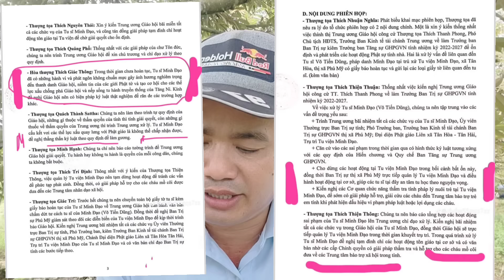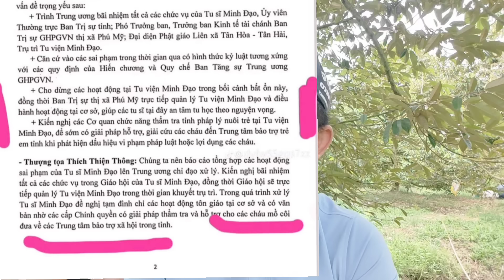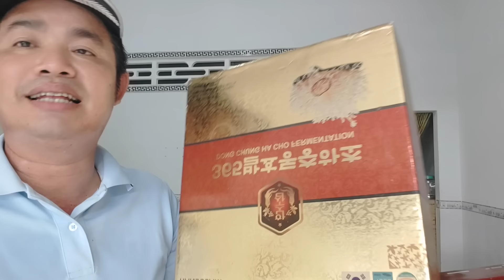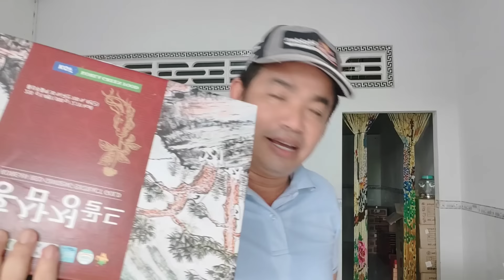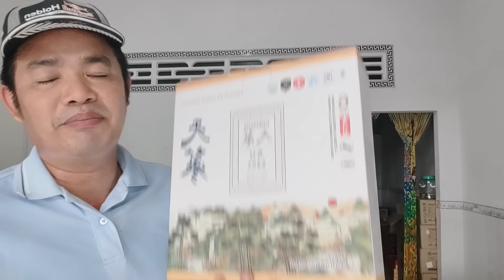Đề Nghị Tịch Thu TU VIỆN MINH ĐẠO - thay đổi trụ trì.- đạo và đời..?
Thích Minh Đạo